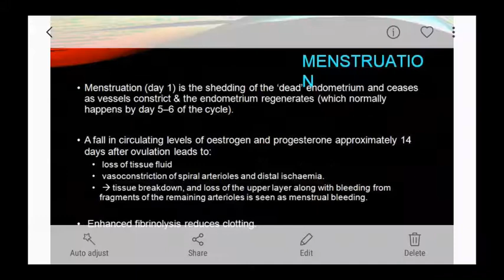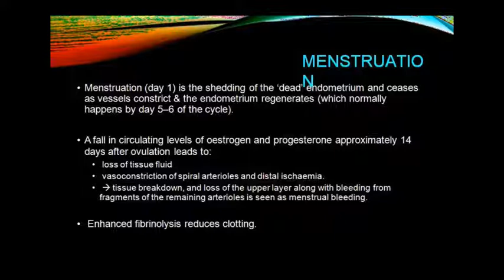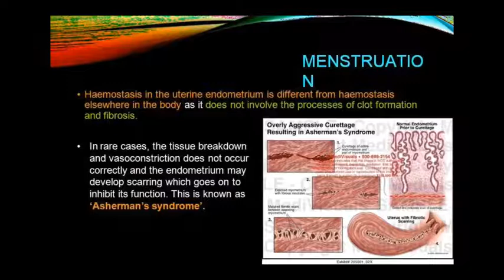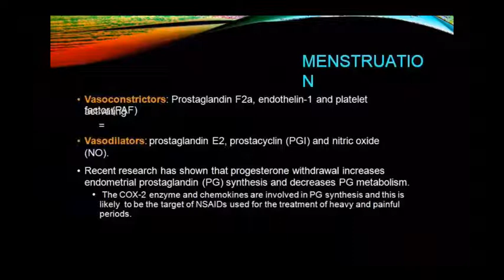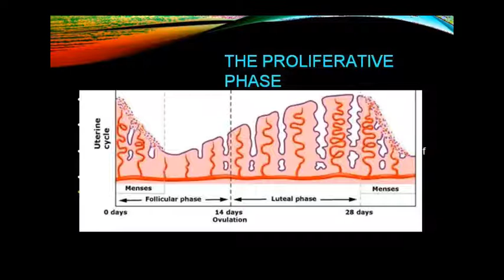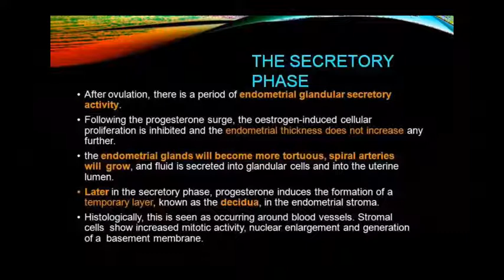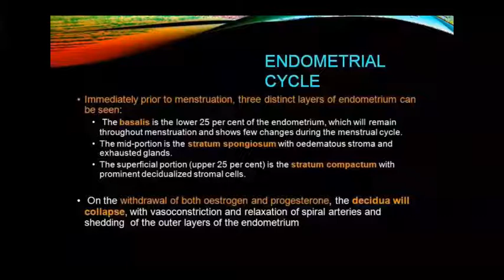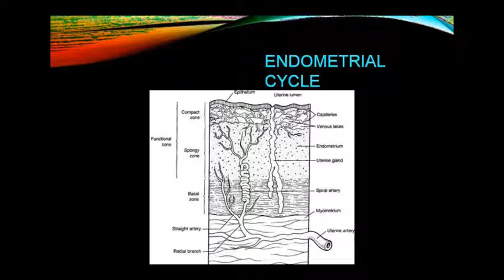Dr. Pushpa Sharma Topic:- Ana- Menstruation 09/10/20